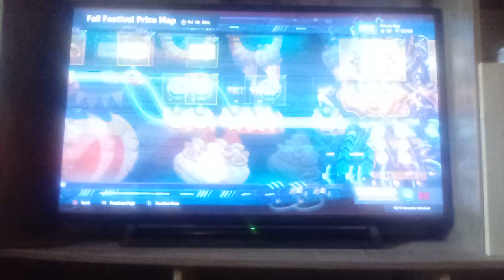Σήμερα παίζουμε PVZ BFN Οι 6 τελευταίες μέρες του Fall Festival Part 82